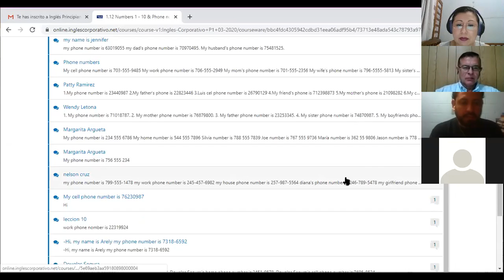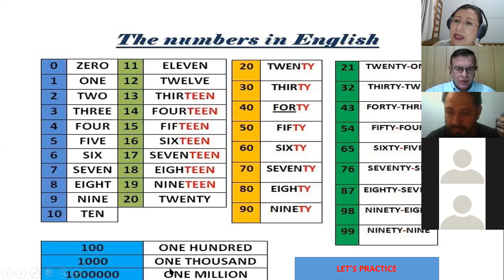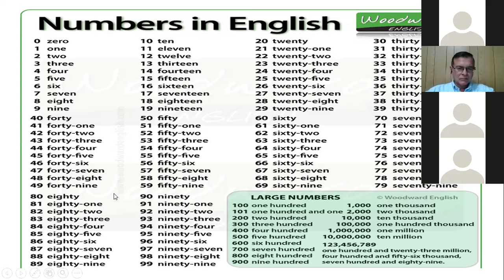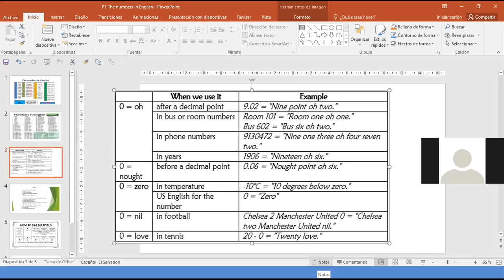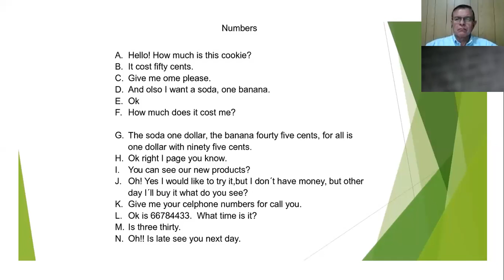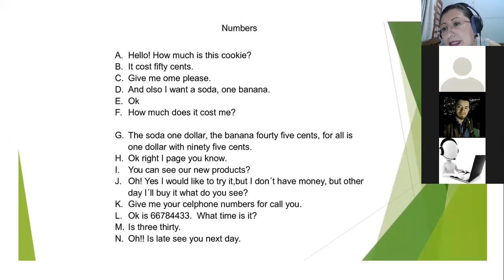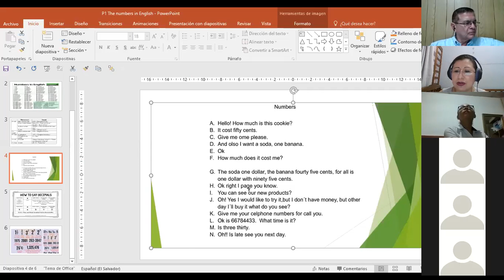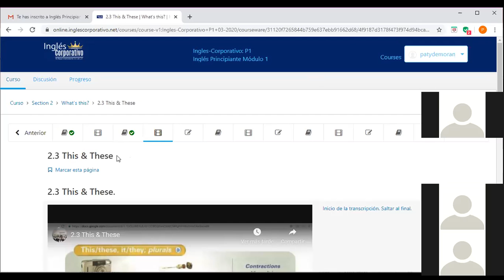Ingles Corporativo-P1-01-8-9PM THE NUMBERS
Participants learn and practice the number in daily conversation exercises.